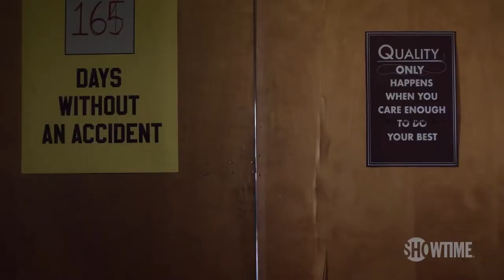American Rust Official Teaser Trailer (2021) - Jon Collin Barclay, Justin Mane, Roger Petan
Check out the official American Rust Trailer starring Jon Collin Barclay, Justin Mane, Roger Petan

Starring: Jon Collin Barclay, Justin Mane, Roger Petan

Synopsis: A compelling family drama that will explore the tattered American dream through the eyes of complicated and compromised chief of police Del Harris (Daniels) in a Rust Belt town in southwest Pennsylvania.